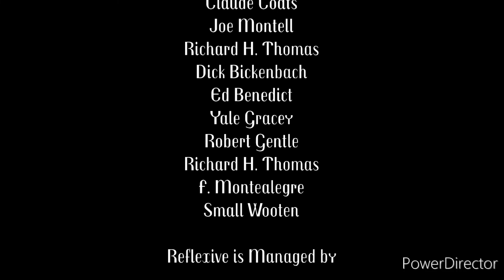Disney The Nature 2022 Closing